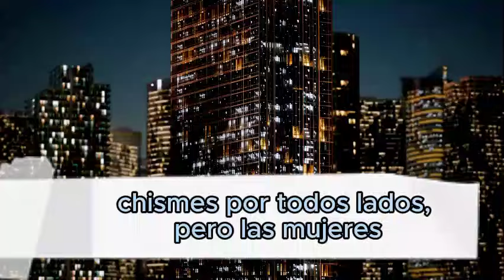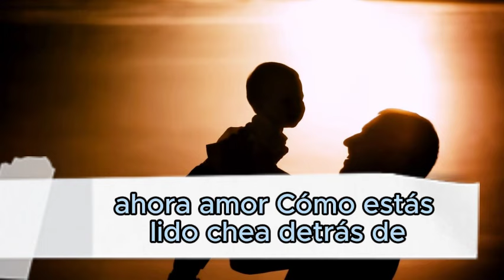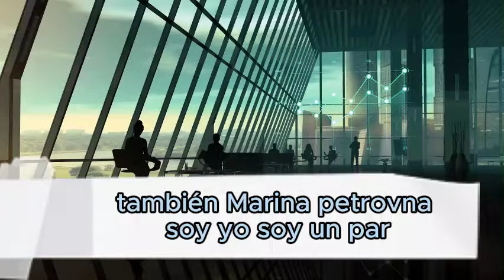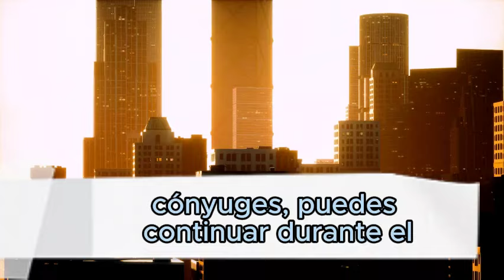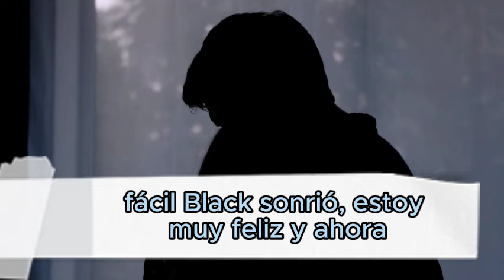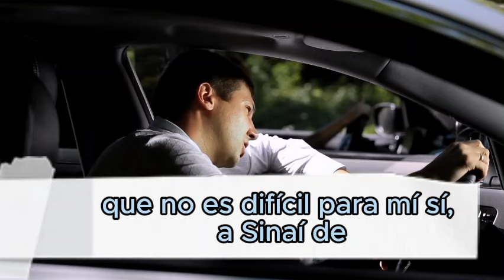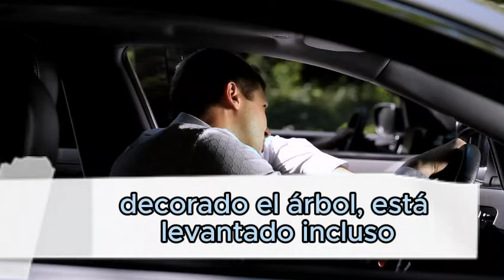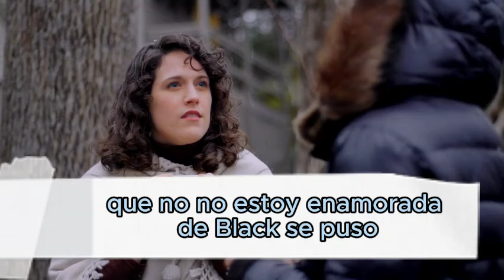“Lo pasé bien y me detuve”, susurraron los aldeanos a sus espaldas. Pero ver quién la conoció en el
dos mujeres regresaban de la tienda con paquetes pesados, vivían en la casa de al lado y había una larga caminata hasta la tienda, sin embargo, los vecinos, a quienes todos en el pueblo llamaban tía Lyuda y tía Nina, no estaban molestos por la distancia, ellos Solo tenía algo que discutir, la tía Lyuda comenzó la historia. En general, regresó hace 3 horas. Pyotr Stepanovich también le trajo a su nieta del hospital de maternidad en el camino, él estaba recogiendo. Vaya, la tía Nina jadeó, esta ya es ella. Ese tercero dio a luz a la cuarta Nina, no te distraigas, tú me distrajiste. ¿Te interesa o no? - preguntó tía Luda. Sí, dímelo ahora.